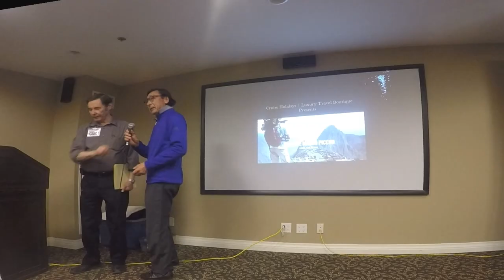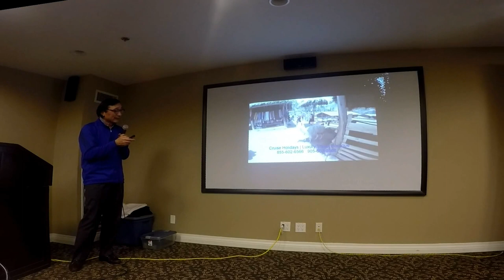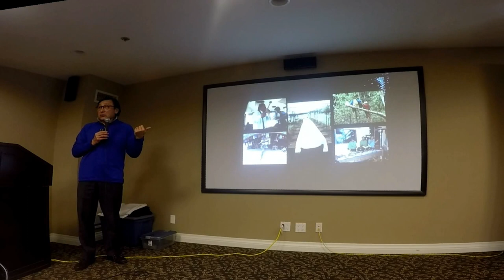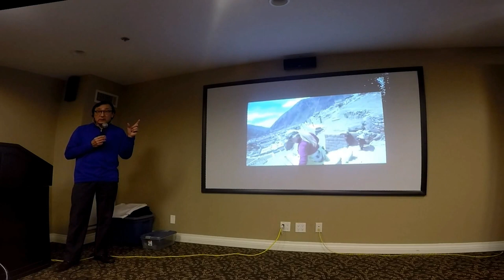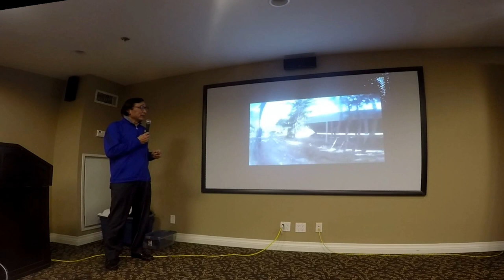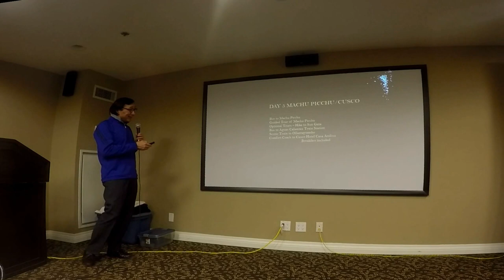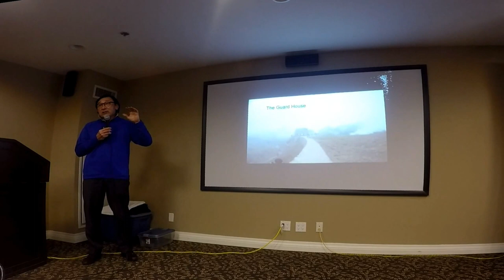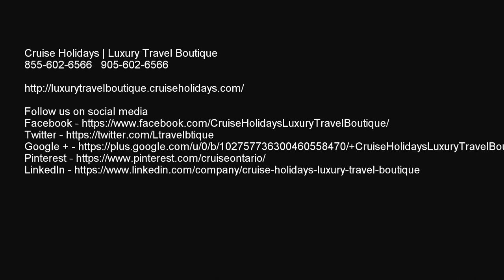Peru Presentation Peter M Wong Cruise Holidays | Luxury Travel Boutique to CARP Mississauga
January 11, 2015 Peter M Wong, President of Cruise Holidays | Luxury Travel Boutique Peru presentation to CARP Mississauga.

Cruise Holidays | Luxury Travel Boutique Mississauga, Kingsway, Etobicoke, Milton, Toronto, Guelph, Oakville, Brampton cruise travel agency helping Canadian and US clients plan and book their cruise vacations 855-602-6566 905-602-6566